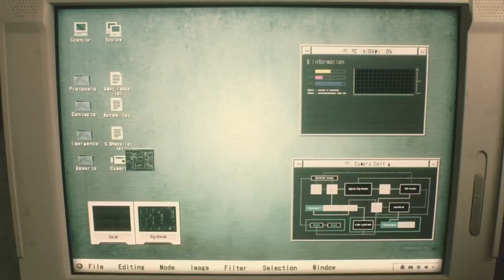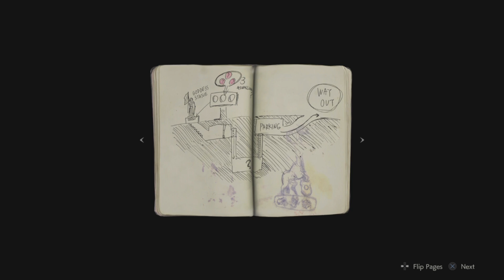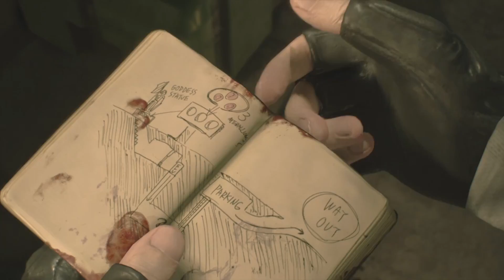Apa yang terjadi di Kantor Kepolisian Raccoon Resident Evil 2 Remake Leon Story HD gameplay Part 1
Resident Evil 2 [a] adalah permainan video horor sintasan yang dikembangkan dan diterbitkan oleh Capcom. Permainan ini adalah buatan ulang dari permainan Resident Evil 2 tahun 1998. Pemain bermain sebagai perwira polisi junior bernama Leon S. Kennedy dan seorang mahasiswa Claire Redfield ketika mereka berusaha melarikan diri dari Kota Raccoon selama kiamat zombi. Permainan ini dirilis di seluruh dunia untuk PlayStation 4, Windows, dan Xbox One pada 25 Januari 2019. Banyak kritikus yang memuji permainan ini dalam segi presentasi, ara bermain, dan kesamaan dengan versi aslinya.